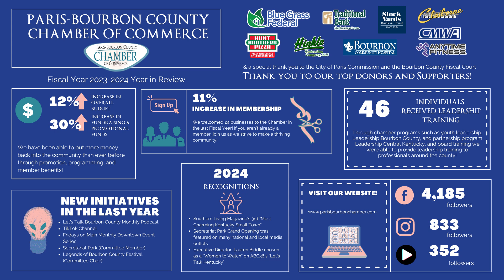LETS TALK BOURBON EPISODE #5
Thanks to our media partners YZ Media!